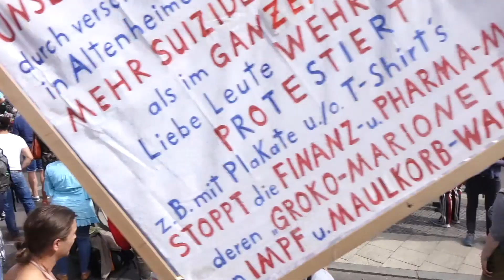Corona Demo Berlin 29 August 2020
Vollpfosten, Corona-Leugner unterwegs. In meinen Augen alles Idioten